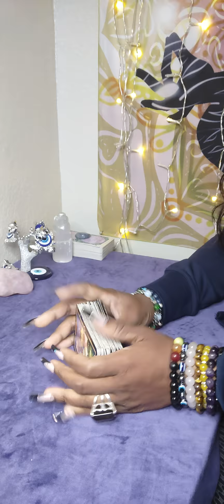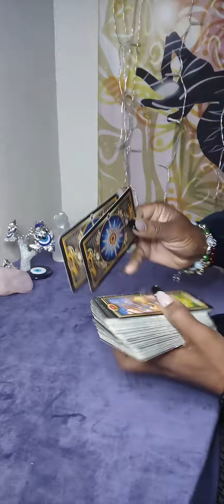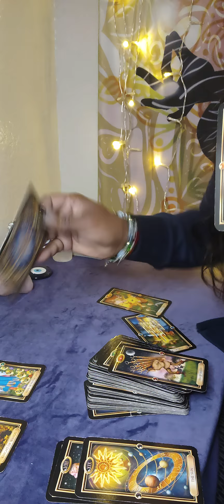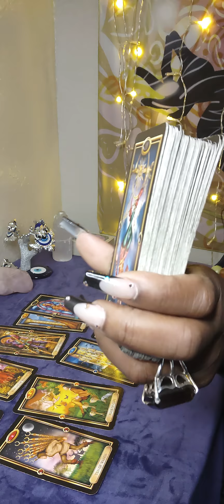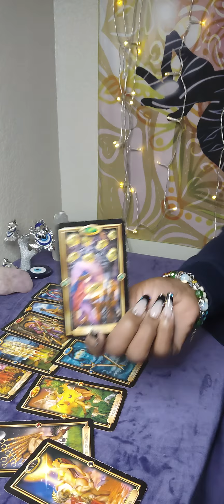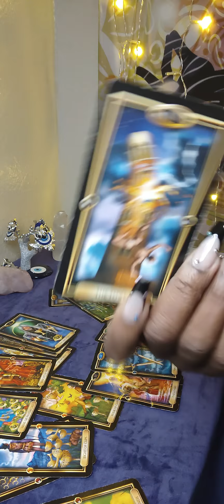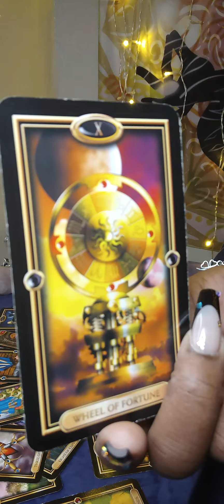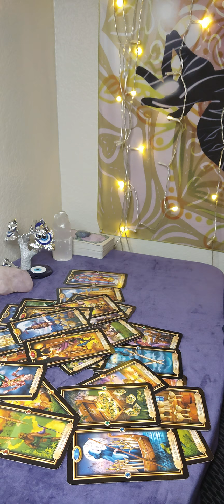Gemini ♊- Lessons learned..Forgive 🙏them but NEVA EVA EVA forget!!! Karma's a B***H 💅